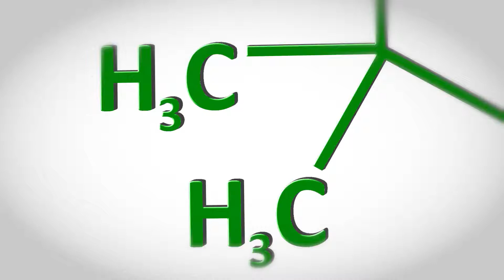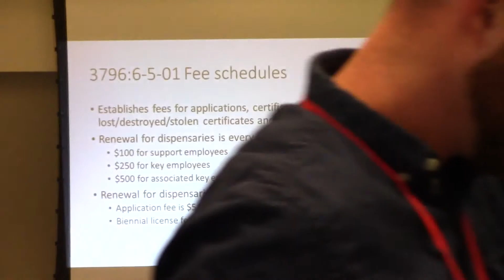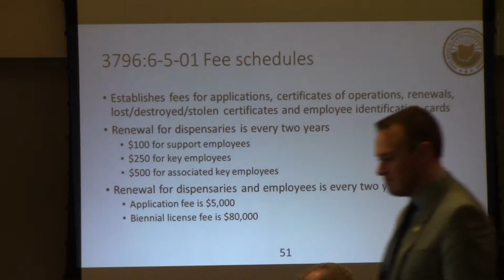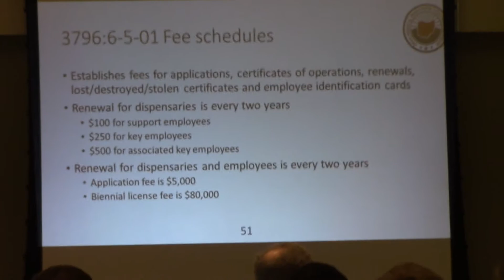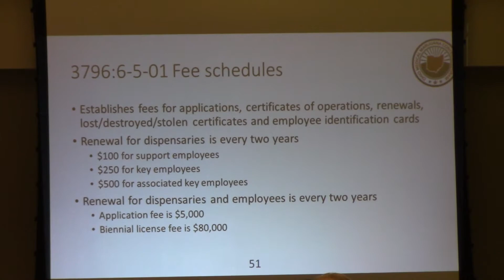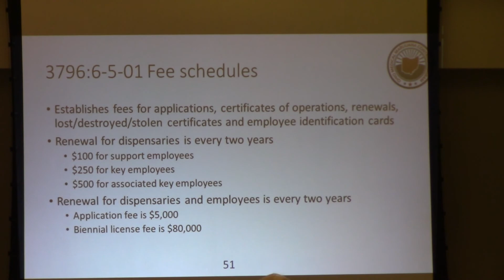Ohio MMJ Advisory Board Committee Meeting on Dispensaries 12/15/16 - 10 of 13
OhioCannabis.com was present at the 2nd Ohio Medical Marijuana Advisory Committee meeting on Thursday December 15th, 2016. They went over cultivation and dispensary rules.  10 of 13